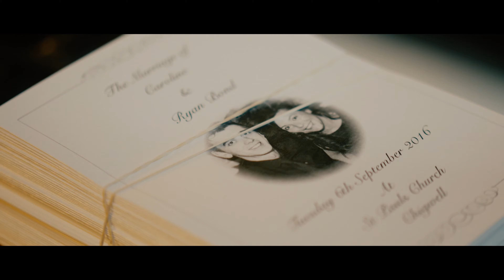The Wedding Trailer of Caroline & Ryan